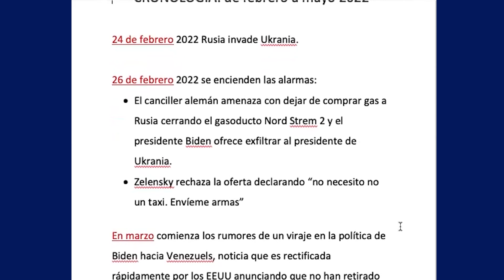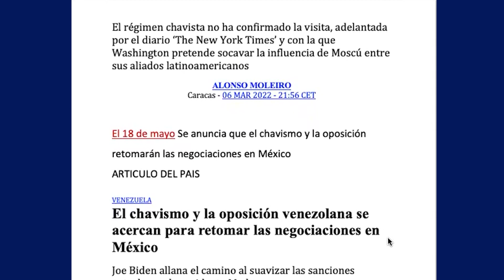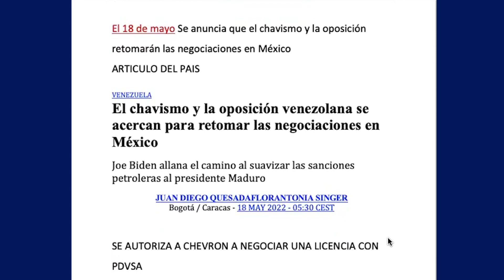1/5 La guerra de Ucrania ¿fortalecerá al gobierno de Nicolás Maduro? | 3 Contigo | EVTV | 11/20/22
La guerra de Ucrania al colocar a Venezuela, como país energético, en la mira de los EEUU y de Occidente, está moviendo el escenario de las negociaciones.

En un momento en el que el continente se tiñe de rosado (o rojo) y la oposición representada en el interinato de J. Guaidó está debilitada cabe preguntarse si N. Maduro terminará fortalecido.